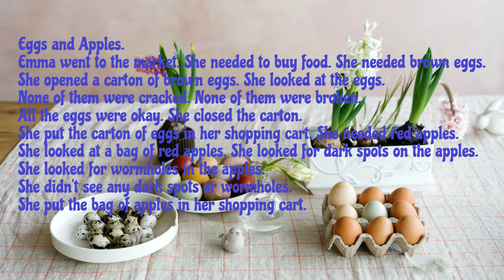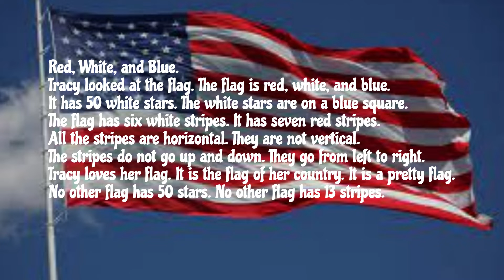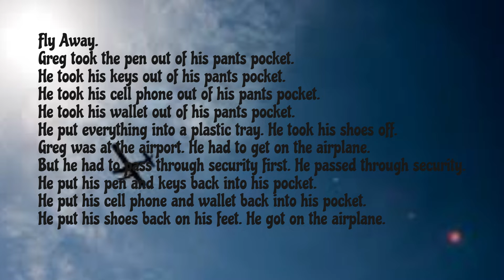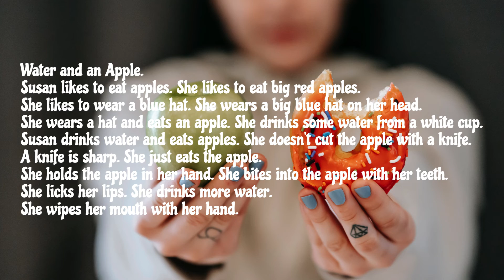BÀI ĐỌC TIẾNG ANH CƠ BẢN P22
# bài đọc tiếng anh căn bản với ít từ mới, các cấu trúc câu được lặp lại nhiều lần. Các bạn đọc và nghe mỗi ngày giúp tăng phản xạ tự nhiên khi giao tiếp.